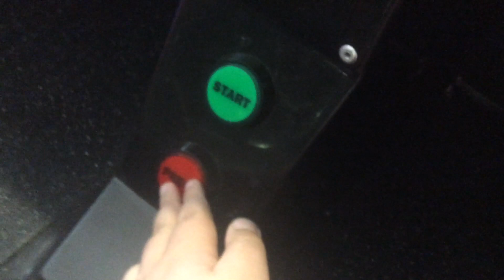Jolly Roger Spydero Kiddie Ride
Filmed at abbey centre made by Jolly Roger last year licenced to none